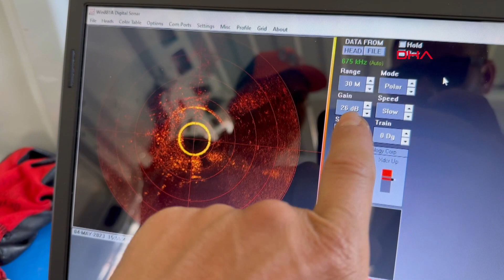Kayıp 3 Genç için 10 Milyon Metreküp Su Boşaltıldı, Debi Yarıya Düştü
Tunceli'de Munzur Çayı'na uçan otomobildeki kayıp 3 genç için arama çalışmaları kapsamında kapakları açılan Uzunçayır Baraj Gölü'nde 10 milyon metreküp su boşaltıldı. Gençlerin suya düştüğü gün 193 metreküp olan Munzur Çayı'nın debisi 80 metreküpe düştü. Köprü ayaklarına çelik halatların yerleştirildiği arama çalışmalarının 15'inci gününde gençlere ulaşılamadı.
Serhat Ozan YILDIRIM/ TUNCELİ, (DHA)-